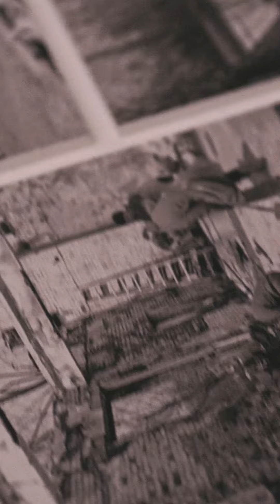BWA 1980. Ocalone / Zapomniane''w PGS! 👀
Widzieliście już najnowszą wystawę ,,BWA 1980. Ocalone / Zapomniane" w Państwowej Galerii Sztuki? 🤔 Zbiór prac przypomina o dramatycznym i brzemiennym w skutki pożarze w historii Biura Wystaw Artystycznych w Sopocie, poprzedniczki Państwowej Galerii Sztuki 🚒

👨🏻‍🎨 Eksponowany wybór, choć uwzględnia jedynie część ocalonych dzieł, bardzo dobrze egzemplifikuje bogactwo i różnorodność gromadzonych przez kilkadziesiąt lat zbiorów sztuki. Jest także dowodem indywidualności twórczych, ukazując rozległy wachlarz osobistych pasji, koncepcji i inspiracji, idący w parze z rozpiętością języka malarskiego i graficznego.

Na wystawie znajdą się prace artystów związanych ze środowiskiem gdańskim, absolwentów i wykładowców Państwowej Wyższej Szkoły Sztuk Plastycznych, m.in. Mieczysława Baryłko, Kiejstuta Bereźnickiego, Władysława Jackiewicza, Hugona Laseckiego, Zdzisława Kałędkiewicza, Włodzimierza Łajminga, Teresy Miszkin, Jerzego Ostrogórskiego, Adama Smolany, Kazimierza Śramkiewicza, Stanisława Żukowskiego. Większość prac zostanie udostępniona publiczności po raz pierwszy od kilkudziesięciu lat.

🗓️ Wystawa czeka na Was do 14 maja, kuratorką jest Maja Murawska. Warto!

A już w najbliższy piątek spotkamy się na Wernisaż wystawy podsumowującej 1. edycję konkursu Baltic Horizons (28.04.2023) 💪